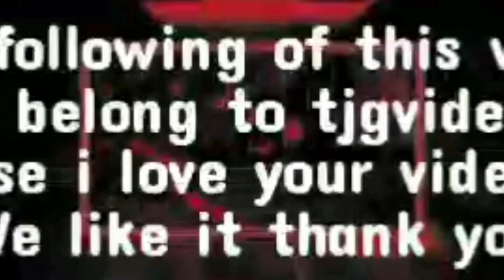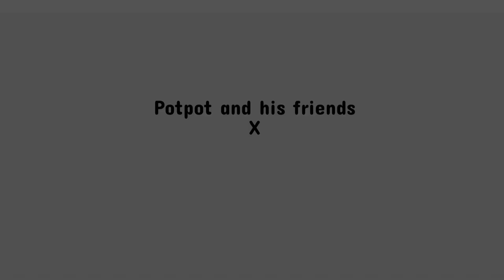Potpot and his friends X symbolics S1E9 "revive the dirty titan"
when shaun got purple rift then he watch the symbolics then he saw that tsade commanding oata to revive the dirty awful titan

more trailer later